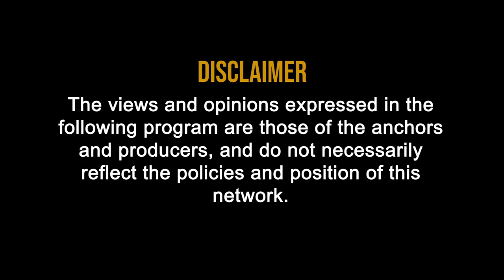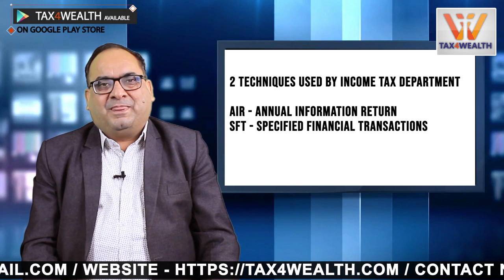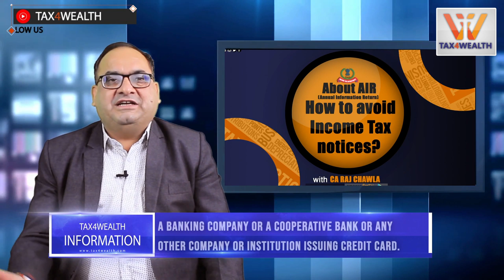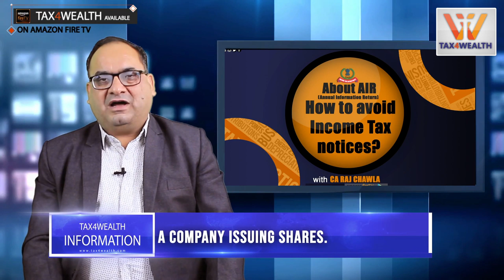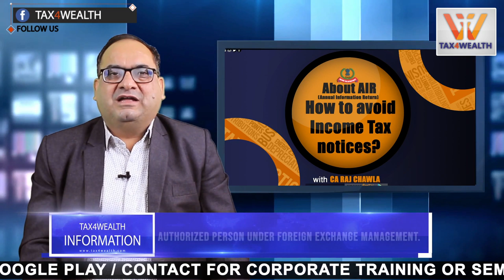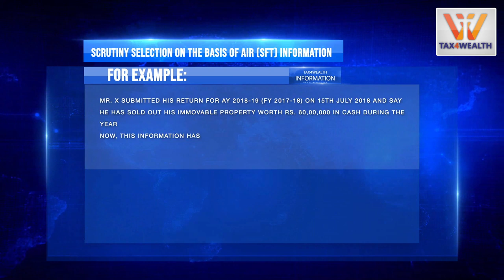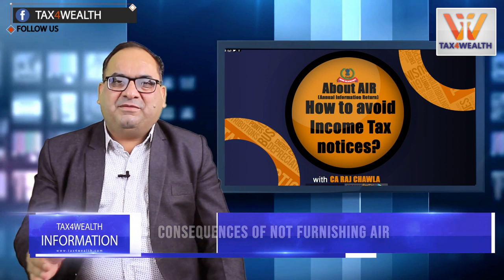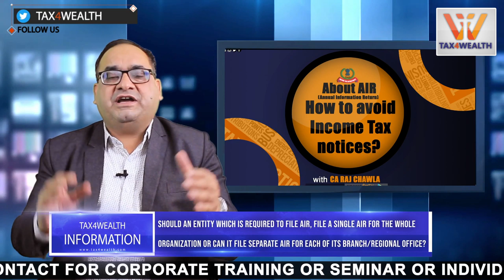AIR : How to avoid Income Tax notices About AIR (Annual Information Return)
00:33 AIR : How to avoid Income Tax notices About AIR (Annual Information Return)

00:54 2 Techniques Used by Income Tax Department
1. AIR - Annual Information Return
2. SFT - Specified financial transactions

1:42 Introduction of AIR

AIR stands for Annual Information Return that contains information about all high-value transactions that is required to be reported under section 285BA by the ‘specified person’ for ‘specified transactions’ during a F.Y

With the help of this statement, the tax authorities will collect the information on certain prescribed transactions.

This statement of financial transactions contains details of transactions, reportable account maintained/registered/recorded by them during the year. In this manner the income tax department can keep a track of high valued transactions.

2:29 What Precautions should we take to not get our case in scrutiny?

2:35 Cash payments
3:42 Banks or a Co-operative bank.
4:03 A banking company or a cooperative bank or any other company or institution issuing credit card.
4:54 A company or institution issuing bonds or debentures.
5:13 A company issuing shares.
5:46 A company listed on a recognized stock exchange purchasing its own securities under Companies Act, 2013
6:09 A trustee of a Mutual Fund or such other person managing the affairs of the Mutual Fund.
6:38 Authorized person under Foreign Exchange Management.
7:10 Inspector-General or Registrar or Sub-Registrar
7:54 Any person who is liable for audit u/s 44AB.
8:59 A banking Company
9:31 Post Master General

9:41 Scrutiny Selection on The Basis of AIR (SFT) Information
The statement of financial transaction required to be furnished under sub- section (1) of 285BA of income tax act, 1961 shall be furnished in respect of a F.Y. in Form no. 61A and shall be verified in the manner specified therein.

11:37 Consequences of not Furnishing AIR
Penalties will be levied for not furnishing the statement of all financial transactions u/s 271FA. The penalty is Rs. 500 per day of default. However, section 285BA (5) which allows the tax authorities to issue a notice to the person asking him to file the statement within a period of 30 days from the date of receiving the notice.
If he/she fails to file the statement within the allotted time then he/she will face penalty of Rs. 1,000 per day after the date mentioned in notice for furnishing the statements.

12:43 Who is authorized to receive AIR?

• National Securities Depository Limited(NSDL) is authorized by CBDT (Central Board of Direct taxes) to receive AIR. NSDL accepts AIR from all over the country in front offices called TIN Facilitation Centers (TIN-FCs) and online through web-based facility.

• So, AIR is collected by NSDL and forwarded to the Income Tax Department.

13:21 How will transactions of joint parties be provided in AIR?

With respect to transactions related to joint parties:
• Provide separate line item for each party involved in the transaction and mention each transaction separately relating to that party if shares of each party are known;
• Give particular of all the parties involved in joint parties as separate line items and mention the respective transaction against the first named party alone if the shares of the parties involved in joint transaction are undefined.

13:55 Should an entity which is required to file AIR, file a single AIR for the whole organization or can it file separate AIR for each of its branch/regional office?

An entity/enterprise which is required to file an AIR will file only a single report in behalf of the whole organization.